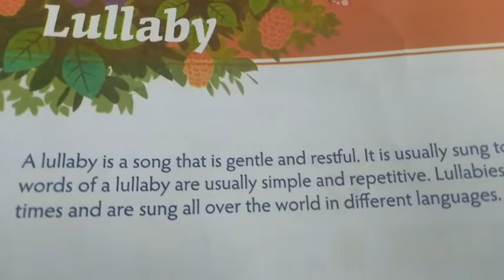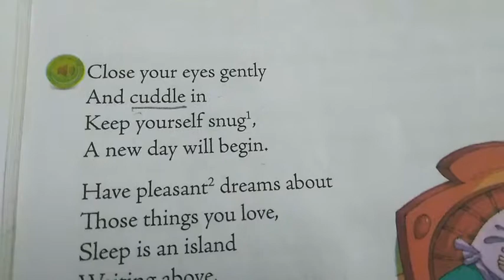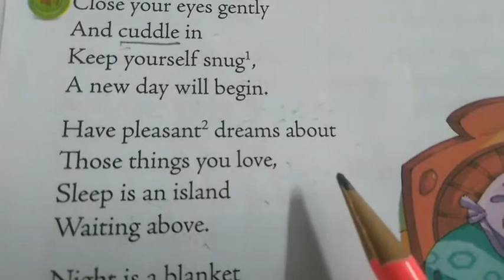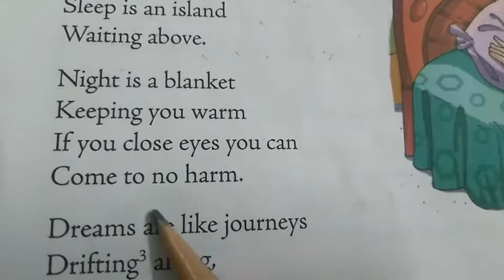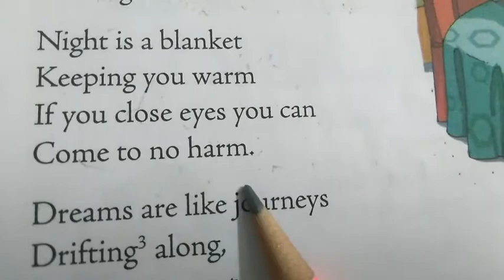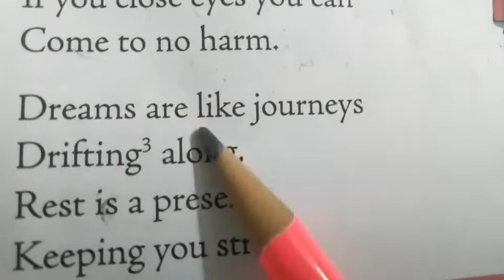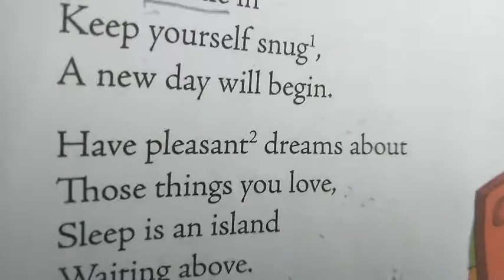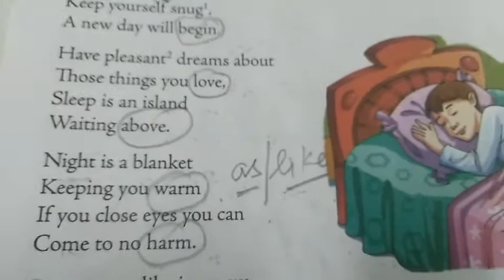Class 4 English Literature Poem Lullaby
Explanation of poem Lullaby